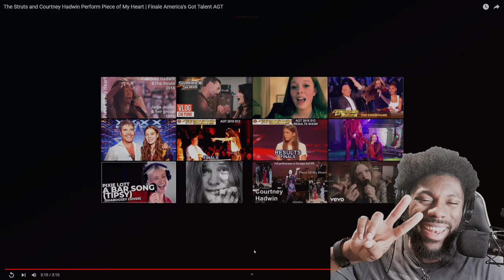The Struts and Courtney Hadwin Perform Piece of My Heart | Finale America's Got Talent AGT REACTION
ENJOY MY REACTION TO The Struts and Courtney Hadwin Perform Piece of My Heart | Finale America's Got Talent AGT